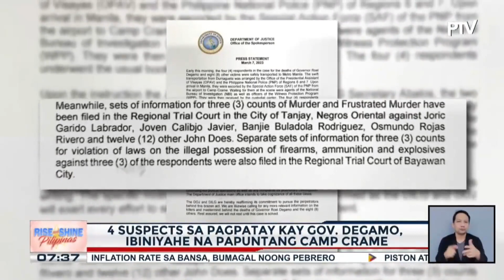4 suspek sa pagpatay kay Negros Oriental Gov. Roel Degamo, ibiniyahe na papuntang Camp Crame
4 suspek sa pagpatay kay Negros Oriental Gov. Roel Degamo, ibiniyahe na papuntang Camp Crame; suspek, sinampahan na ng 3 counts of murder